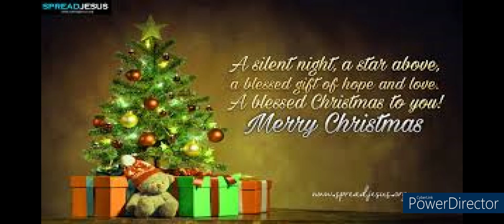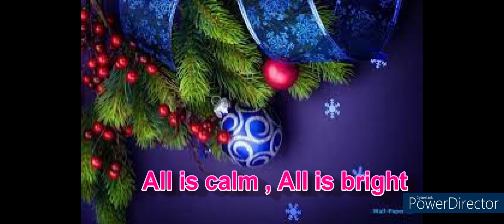Silent Night（平安夜） 24 -12 -2022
平安夜到了，送大家我最真挚的祝福：平常平淡平凡，安心安定安全；
幸福如意到永远！